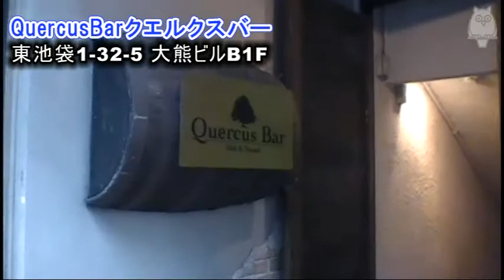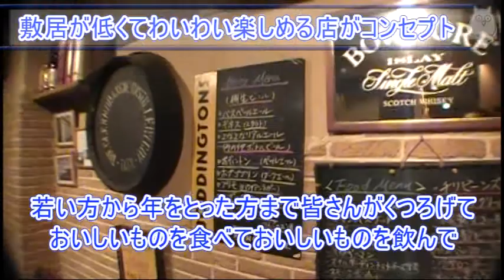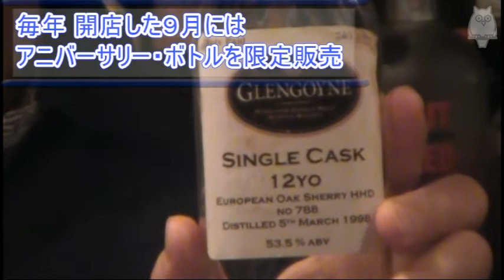【池袋★★★BAR入門】第１回 モルトが豊富な『QuercusBarクエルクスバー』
詳しい情報や他の番組はこちらまで。バーのマスターがリレー形式で名店を紹介してくれる新シリーズ【池袋BAR入門】第１回目は『QuercusBarクエルクスバー』さんにお邪魔しました。